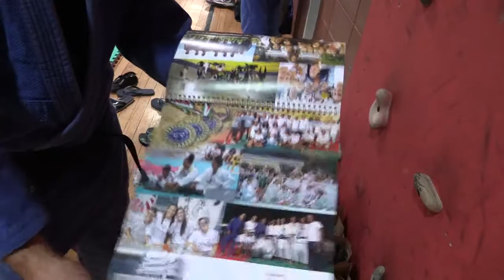La Pro Recco Judo festeggia un 2017 eccezionale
Due grandi risultati ottenuti dalle squadre maschile e femminile in A1, un vivaio in continua crescita. Traguardi al pari dei gruppi sportivi militari, grande soddisfazione per la Pro Recco Judo, con cui si complimenta il vicesindaco e assessore allo sport Gian Luca Buccilli. Interviste al tecnico Massimo Mancioppi, agli atleti Giorgia Mancioppi e Filippo Boccotti.